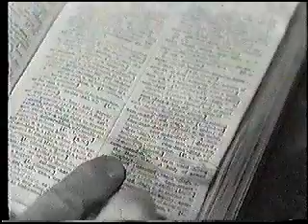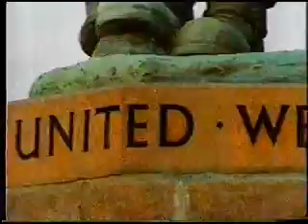No4 Commando Achnacarry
STV programme from 1993 about the Commando Training at Achnacarry